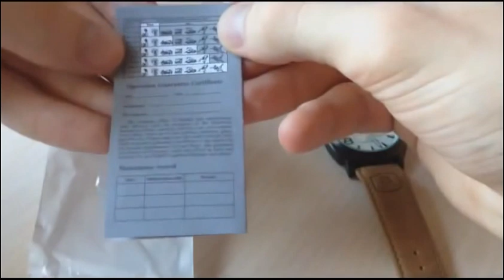часы CURREN BUSSINES SPORT STYLE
Эти оригинальные часы - олицетворение статуса и успеха, чувства стиля и вкуса, оригинальности и самодостаточности. Возьмите с собой часы CURREN на деловую встречу, занятия спортом, на отдых или просто носите их в повседневной жизни и они будут дарить Вам только приятные эмоции, восхищения со стороны женщин и уважение со стороны мужчин!